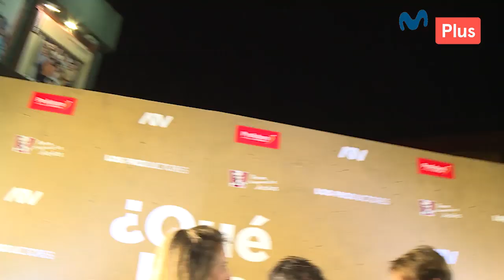Polizontes - Carlos Palma en el estreno de ¿Qué hacemos con Walter?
Nuestro divertido polizonte, Carlos Palma, llegó al estreno de ¿Qué hacemos con Walter?, obra dirigida por Juan Carlos Fisher y "Los Productores". ¡Dale play al video y vacílate con las ocurrencias de Carlitos!